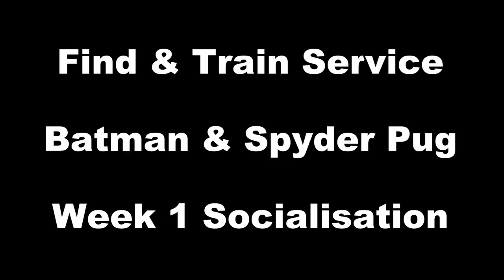Puppy Find & Train - Week 1 - Critical Socialisation